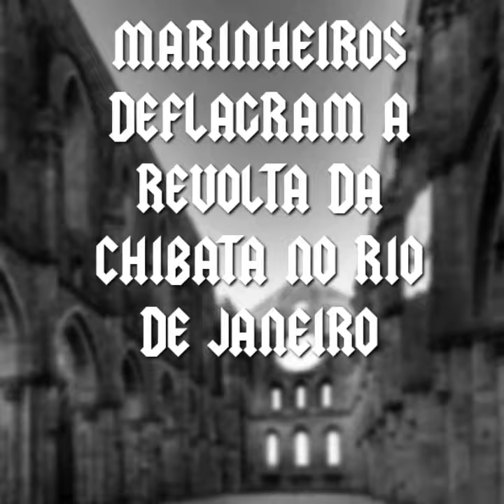MARINHEIROS DEFLAGRAM A REVOLTA DA CHIBATA NO RIO DE JANEIRO